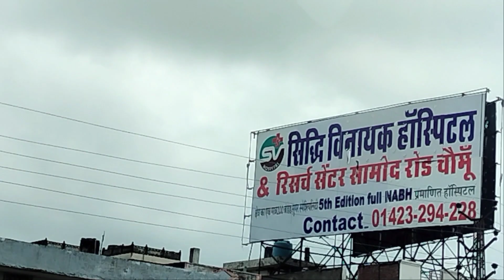ओ रे ताल मिले नदी के जल में। Beautiful song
ओ रे ताल मिले नदी के जल में। Beautiful view of Sheetla Dam